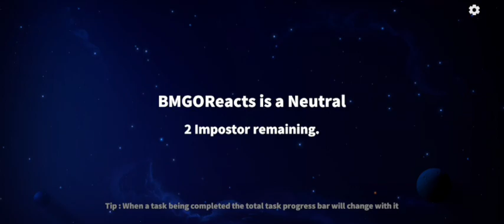Super Sus Empress Gameplay❤️‍🔥.#1